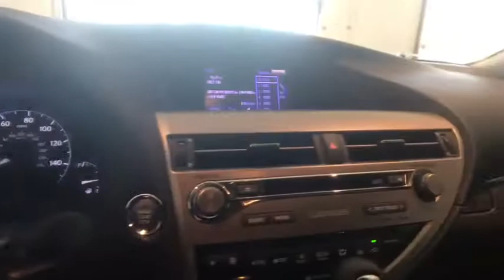2015 Lexus RX Johnson City TN, Kingsport TN, Bristol TN, Knoxville TN, Ashville, NC P2593